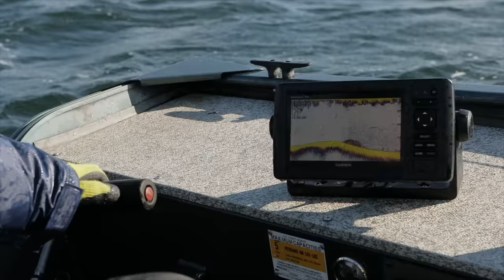LA PLUS GROSSE TRUITE DE MA VIE ! - Cyril Chauquet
Cyril pêche la truite dans des régions reculées du Canada. Il a entendu parler d'une espèce de truites monstrueuses, possiblement les plus grosses sur la planète : la truite grise, cristivomer ou touladi, en fonction des régions.
Ces poissons peuvent devenir si gros, qu'ils seraient capables de briser des lignes de fond et de déchirer des filets.